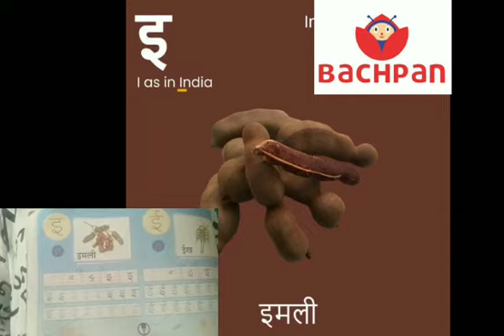अक्षर पहचान अ से ई lkg